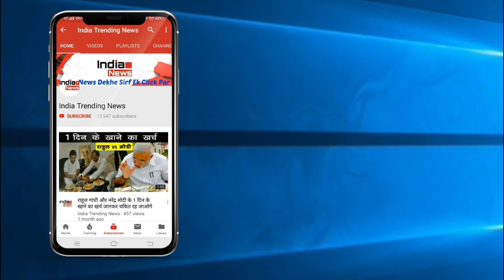Bigg Boss 13 : Hindustani Bhau Dance Performance On Stage !!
India Trending News (ITN) : Hindustani Bhau Dance Performance On Stage